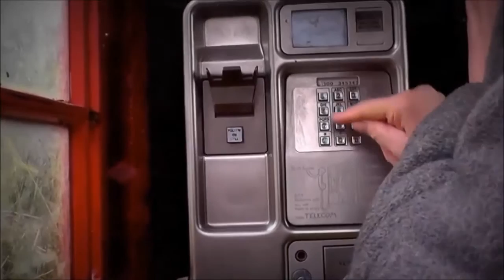One Minute Film: Control Your heating from the Phone-Box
This is a take off of the Hive advert, control your heating from your smartphone.  All done by Helen and myself, quite a bit of work, but fairly pleased with the result, although I hate the little tune in the real advert.
Control your home from your phone

My YouTube site used to be called simbo57 but then Google wanted us to use real names to try to make trolls more accountable so I have reverted to my real name John Simpson.  I am not the news reporter or the boxer.  To work out who I am please watch my videos.  To find out who someone is you need to drill down into their personality and try and find out what makes them tick.  This can be interesting!
Filmed using Vivitar VHS 830XHD, Apple iphone, Panasonic HC-V100 Panasonic HC-V520